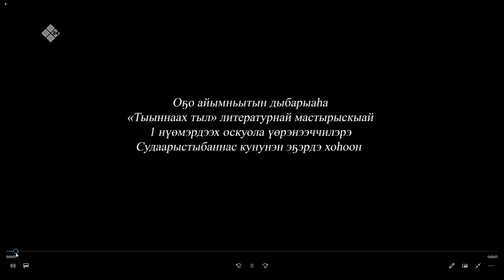«Тэтим чааһа» (07.10.20)